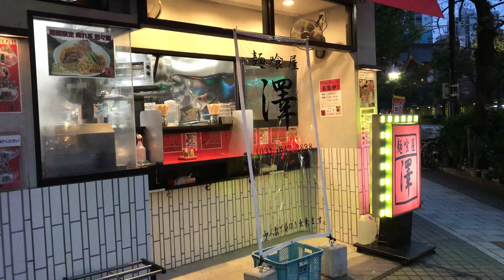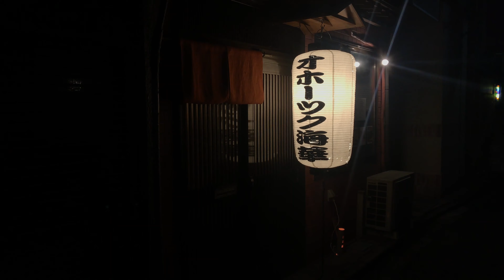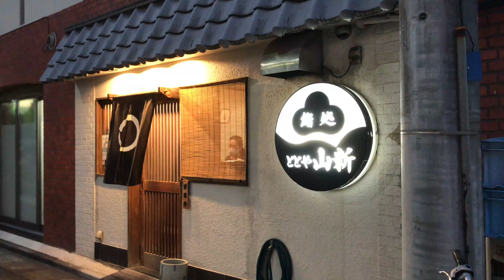【4K】Suitengu in Tokyo, Japan, Night walk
This video introduces Suitengu Shrine. Suitengu, located in the Nihonbashi area, has a history from the Edo period, so you can enjoy various Japanese cultures. Enjoy the 4K night view.

[Taken September 13, 2020]